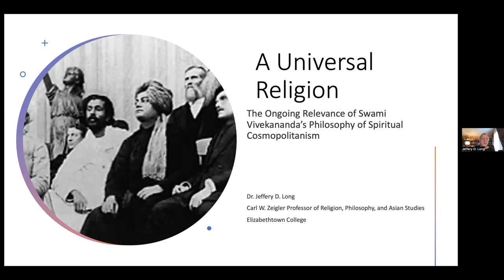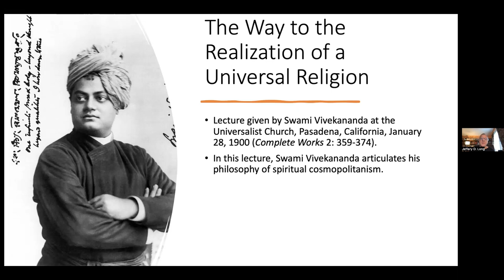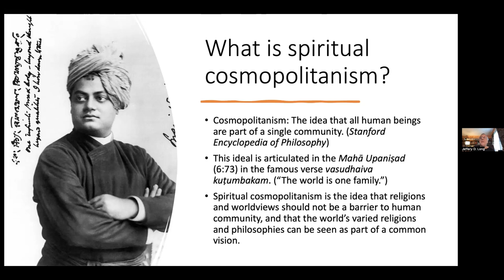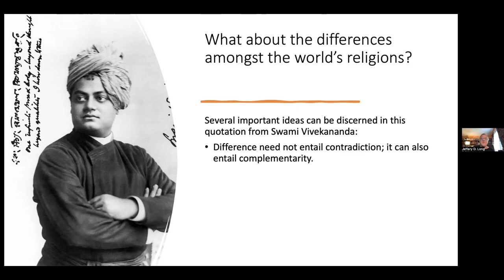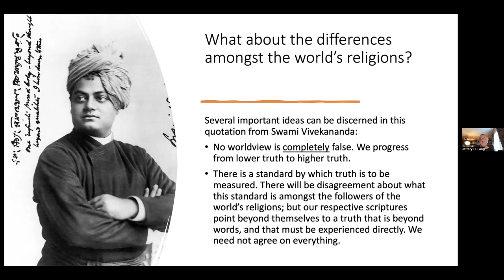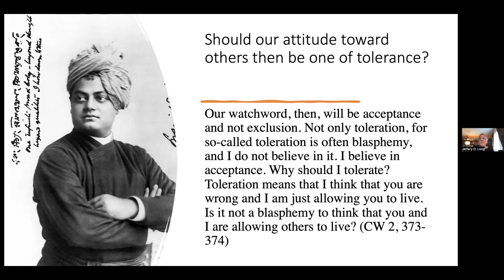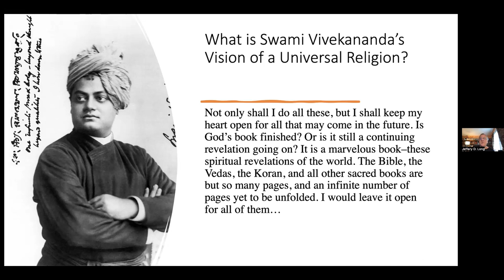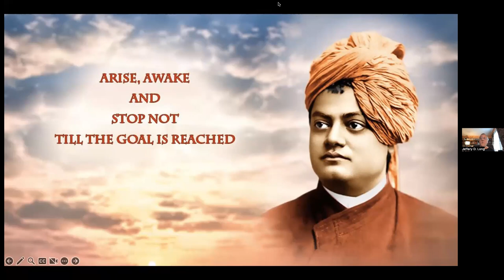Symposium: The Message of Swami Vivekananda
This program commemorates the 130th anniversary of Swamiji’s journey to the U.S., where he established the practice of Vedanta and imparted the teachings of his guru, Sri Ramakrishna, at the turn of the twentieth century. Vivekananda reached the shores of North America in May of 1893. He traveled to Chicago for the Parliament of World Religions in September 1893, where he awakened the spiritual imagination of several thousand people. Thereafter, he delivered his message throughout the country, influencing key thought leaders and shaping the course of American civilization.

The revered Swami Tyagananda ji, Head of the Vedanta Society of Boston and Hindu chaplain at Harvard and MIT, will be joined by Dr. Jeffery Long, Carl W. Zeigler Professor of Religion, Philosophy, and Asian Studies at Elizabethtown College, and Dr. Deven Patel, Associate Professor, Sanskrit, South Asia Studies, University of Pennsylvania. The symposium represents the culmination of an 8-week virtual reading program exploring Swami Vivekananda’s teachings held at the Parkway Central Branch. Held on Saturday, April 29th via Zoom.

1. Introduction @ 00:00:00
2. Swami Tyagananda @ 00:01:54
3. Dr. Jeffrey D. Long @ 00:28:40
4. Dr. Deven Patel @ 00:52:40
3. Q&A @ 01:11:30